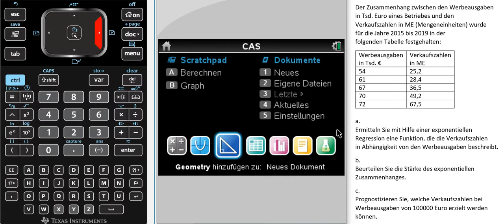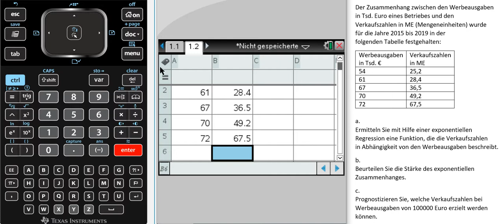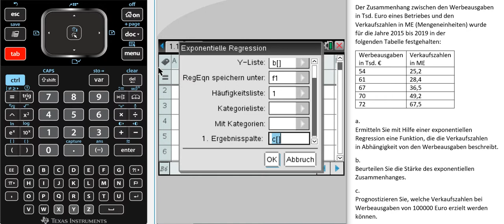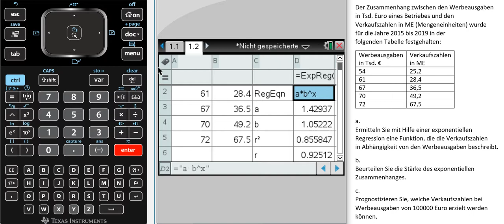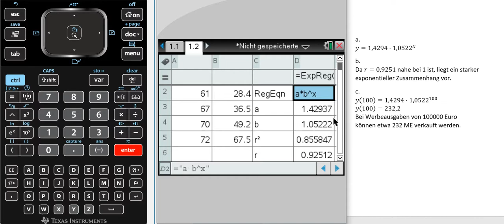Exponentielle Regression mit dem TInspire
Eine exponentielle Regression wird mit dem Texas Instruments nspire CX CAS durchgeführt.